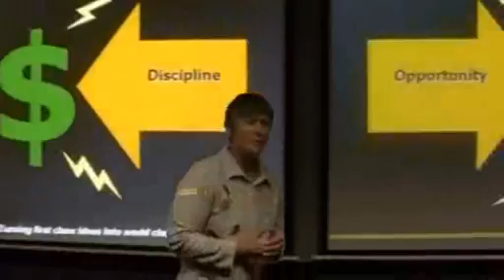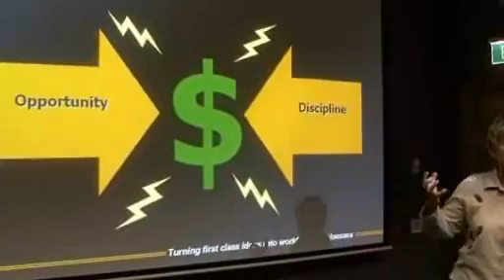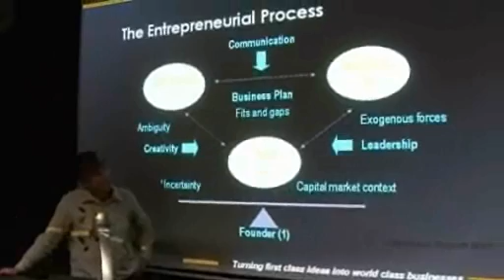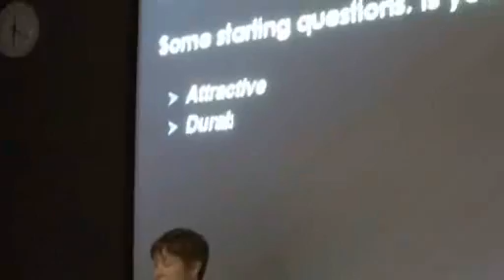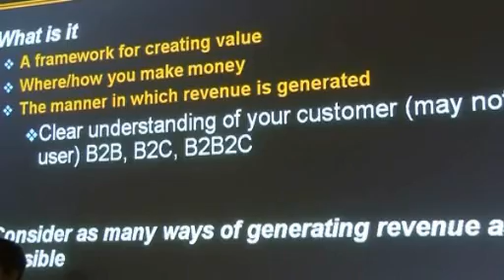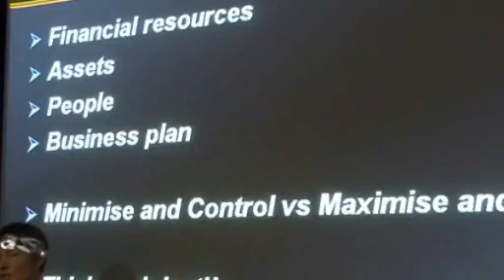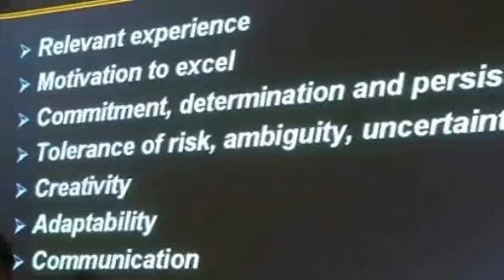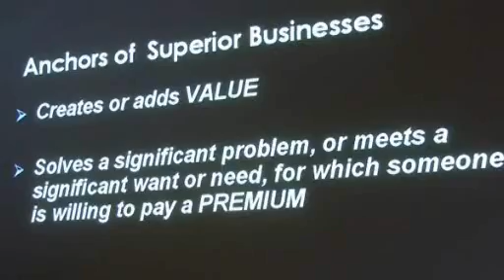Spark 2009 V2B Roadshow - Martin Jetpack - Part 1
Spark, Vision 2 Business, Engineering Roadshow (30 April 2009). Featuring the Martin Aircraft Company, creator of the Martin Jetpack.